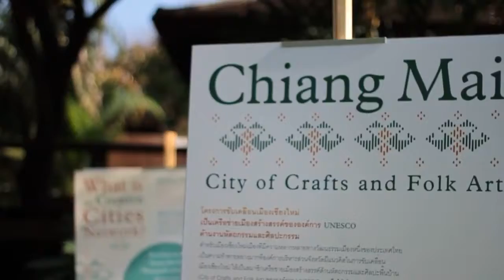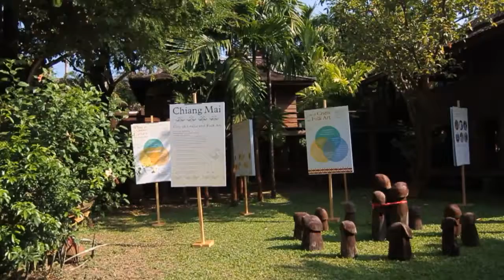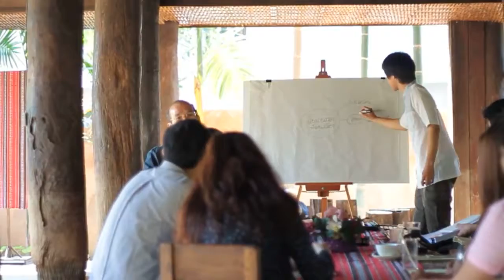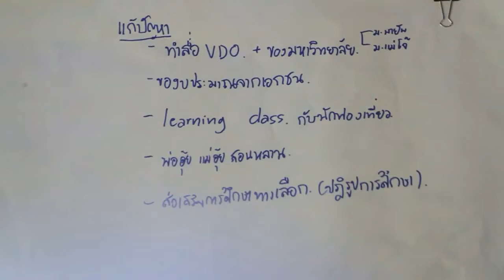Chiang Mai Creative City Initiative Public Hearing เสียง สรรค์ สร้าง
การจัดประชุมสัมมนาเพื่อระดมความคิดเห็น “เสียง –สรรค์-สร้าง”  ในวัน เสาร์ที่ ๒๒ พฤศจิกายน ๒๕๕๗  ณ ยุ้งข้าวล้านนา (หลองข้าวลำ) ตำบลหนองผึ้ง อำเภอสารภี จังหวัดเชียงใหม่ ระหว่างเวลา ๐๙.๓๐ – ๑๖.๓๐ น.  การจัดงานระดมความคิดจากผู้มีส่วนเกี่ยวข้องทุกภาคส่วนเพื่อนำมาสู่การวางแผนงาน ขับเคลื่อนเมืองเชียงใหม่เป็นเครือข่ายเมืองสร้างสรรค์ขององค์การ UNESCO ด้านหัตถกรรมและศิลปะพื้นบ้าน และเชื่อมโยงเครือข่ายของผู้ส่งออก ผู้ประกอบการ หน่วยงานภาครัฐ และเอกชนที่มีส่วนเกี่ยวข้องกับนโยบายของเมือง และงานหัตถกรรมรวมถึงศิลปะพื้นบ้าน โดยมีผู้ร่วมงานทั้งภาครัฐ ภาคเอกชน ประชาชนผู้ผลิตและมีส่วนเกี่ยวข้องกับงานหัตถกรรม จำนวน ๕๐ คน